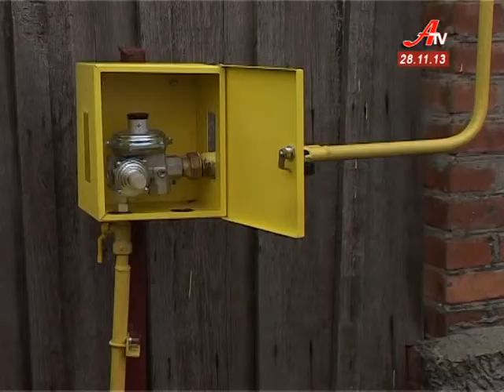Газовики Сумщини завершили один з наймасштабніших проектів року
За власний кошт  збудували підвідний газопровід  до Нововирківської сільради, що на Білопільщині. На все,  від розробки документації до  пуску газу, витратили    лише 2 роки. На свято села підключили 80 будинків.